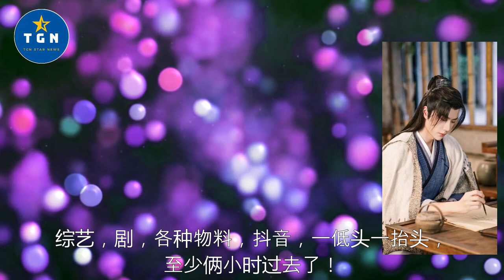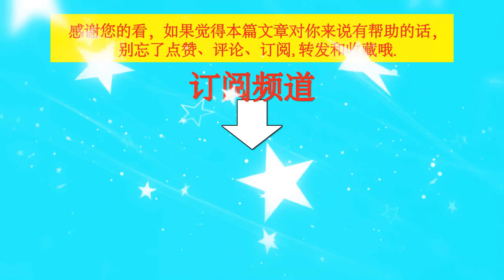没有人规定一朵花必须长成向日葵还是玫瑰，我的意思是没有人可以定义你，王一博。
没有人规定一朵花必须长成向日葵还是玫瑰，我的意思是没有人可以定义你，王一博。| TGN Star News